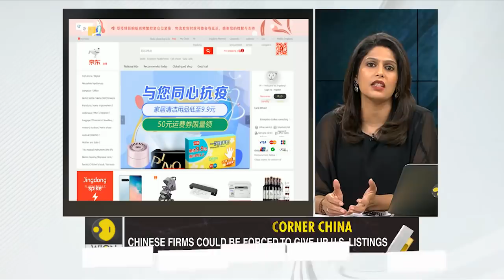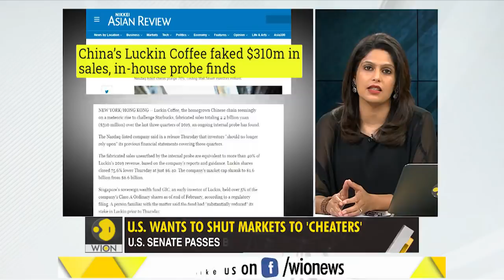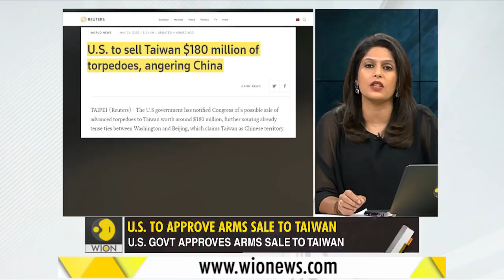Gravitas: Will the US force Chinese companies to delist from its exchanges?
A bill has passed in the US Senate, that could force state owned Chinese companies to delist from American stock exchanges. WION's Executive Editor Palki Sharma Upadhyay tells you how the US is escalating its fight with China.

WION: shorturl.at/fwKO0
Zee News English: shorturl.at/aJVY3
Zee News Hindi: shorturl.at/eorM1
Zee Business: shorturl.at/hpqX6
DNA News: shorturl.at/rBOY6
BGR: shorturl.at/eioqL